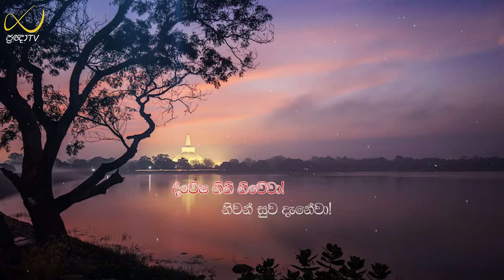Pragna TV | Ven Hasalaka Seelawimala thero | 2022-07-30 | 04:00PM telecast